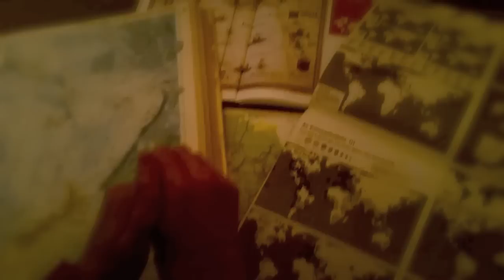Apocalypse Now (The Only Real Official Cut)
Apocalypse Now is a 1979 American epic film set during the Vietnam War. The plot revolves around two US Army special operations officers, one of whom, Captain Benjamin L. Willard (Martin Sheen) of MACV-SOG, is sent into the jungle to assassinate the other, the rogue and presumably insane Colonel Walter E. Kurtz (Marlon Brando) of Special Forces.
The film was produced and directed by Francis Ford Coppola from a script by Coppola and John Milius. The script is based on Joseph Conrad's novella Heart of Darkness, and also draws elements from Michael Herr's Dispatches, the film version of Conrad's Lord Jim (which shares the same character of Marlow with Heart of Darkness), and Werner Herzog's Aguirre, the Wrath of God (1972).

Wiki